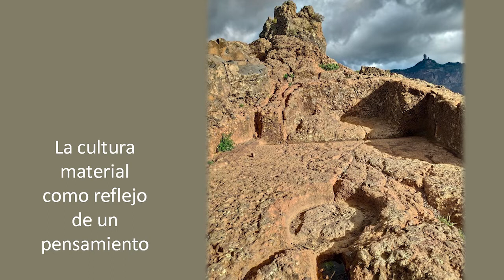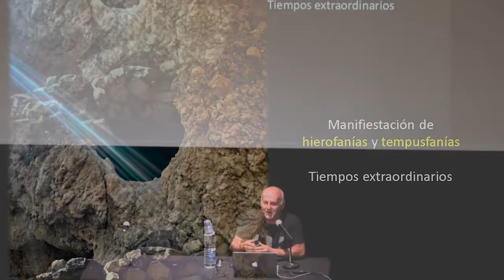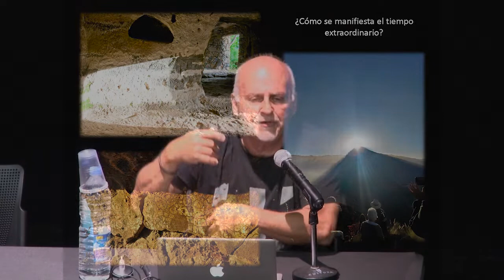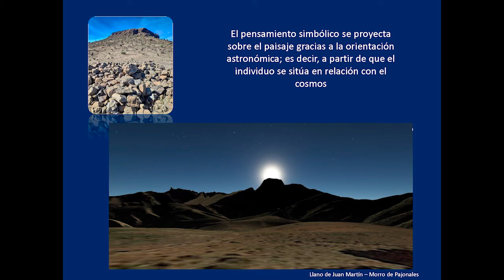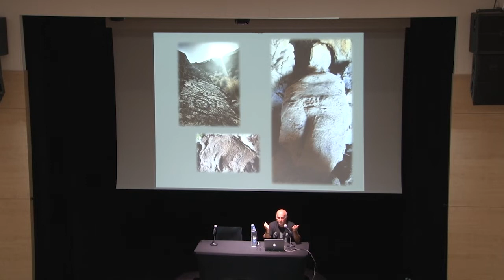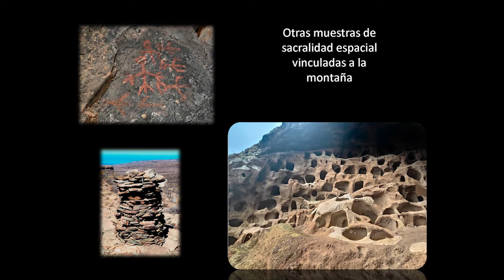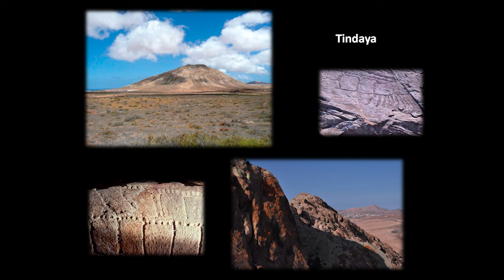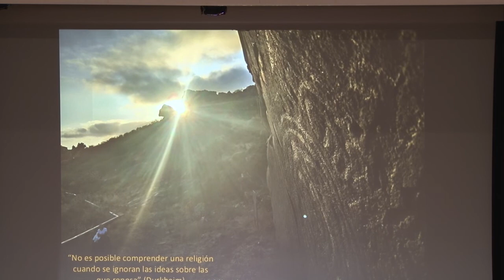Charla Montañas Sagradas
Charla Montañas Sagradas en el Centro Cultural el Mocan